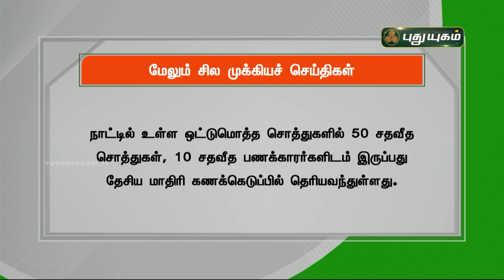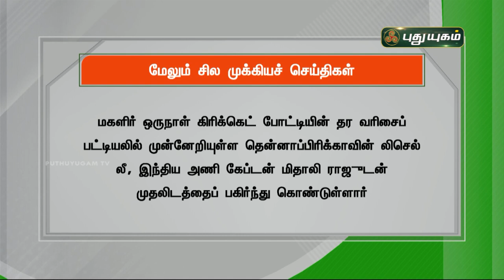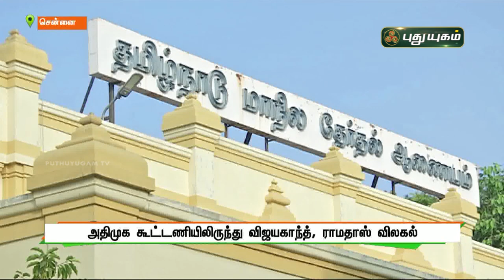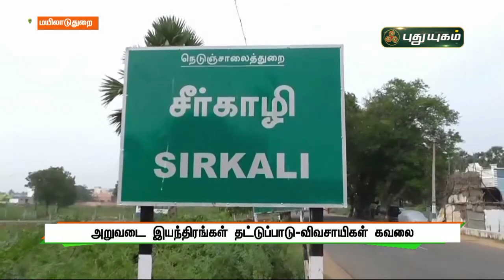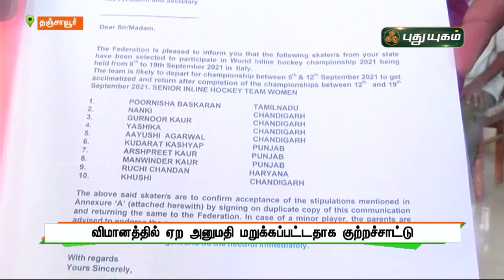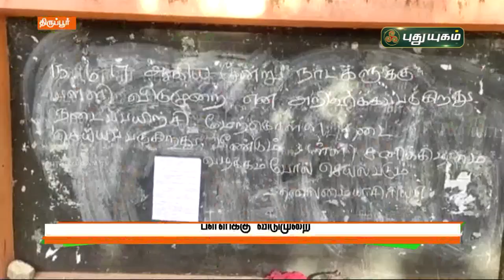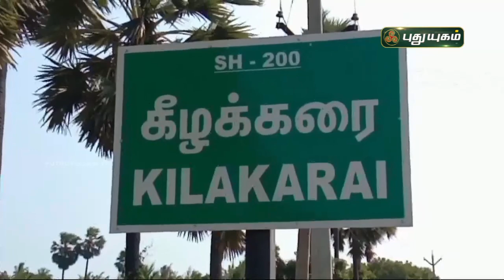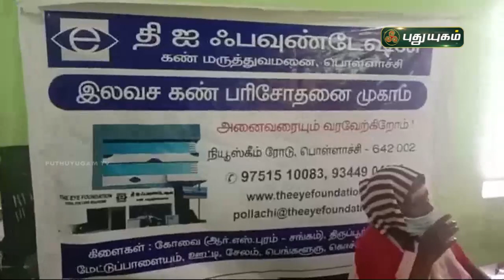புதுயுகம் செய்திகள் | 8 PM News | 15/09/2021 | PuthuyugamTV